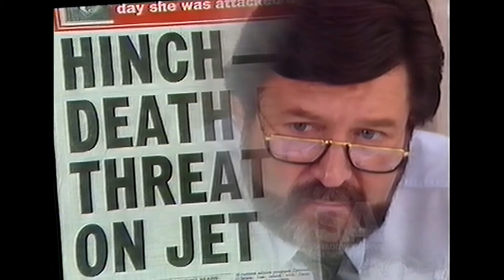Hinch - Promo Channel 10 Australian TV Ad 1992